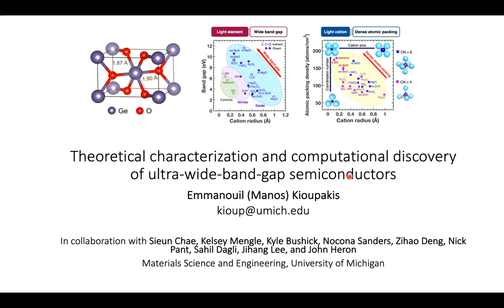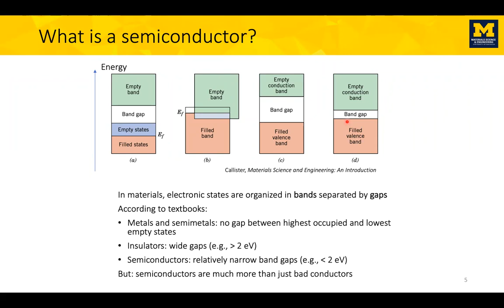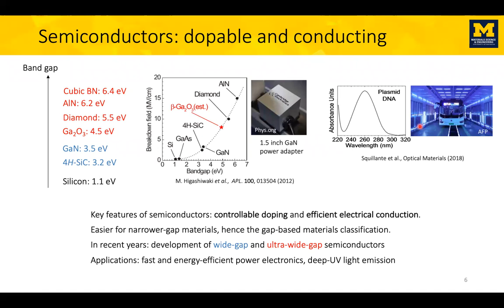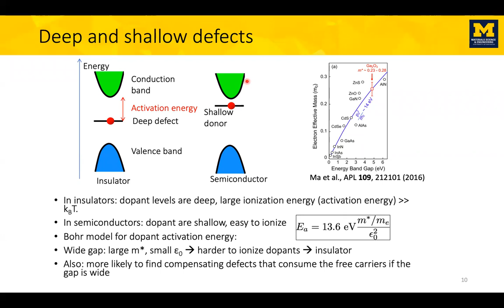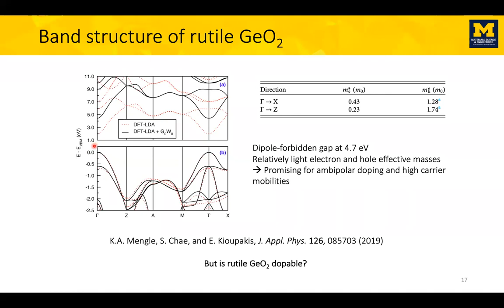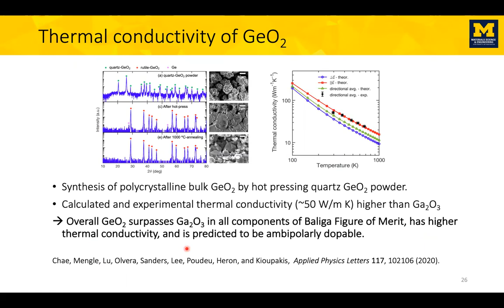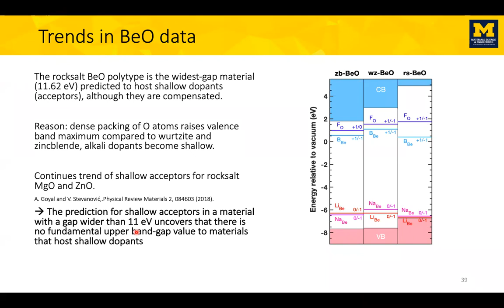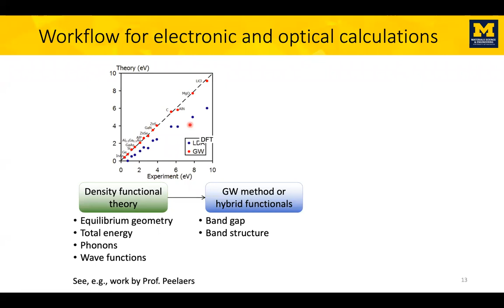Theoretical characterization and computational discovery of ultra-wide-band-gap semiconductors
Emmanouil (Manos) Kioupakis (University of Michigan)
Semiconducting materials find a wide range of electronics and energy applications such as computing, solar cells, and light-emitting diodes. Ultra-wide-band-gap (UWBG) semiconductors, i.e., materials with band gaps wider than GaN (3.5 eV) are promising for novel applications in high-power electronics and deep ultraviolet light emitters for water purification and sterilization. Yet, despite decades of research, only a handful of UWBG semiconductors have been developed to date, and they all face challenges with regards to their doping and conduction of electrons and heat. The aim of our work is to apply predictive quantum-mechanical calculations in order to understand the fundamental limitations of current UWBG semiconductors such as Ga2O3 and AlGaN, and to discover new materials with improved functionality compared to the current state of the art. Our calculations uncovered the rutile polytype of GeO2 as a promising UWBG semiconductor with shallow donors and relatively shallow acceptors, high carrier mobilities, and high thermal conductivity that can overcome the limitations of Ga2O3 in power electronics. Moreover, we have discovered several compounds with gaps wider than AlN (6.2 eV) that host shallow dopants and mobile carriers. Our analysis reveals that there is no intrinsic upper band-gap limit that separates semiconductors from insulators and uncovers the rules to design new UWBG semiconductors with improved functional properties.